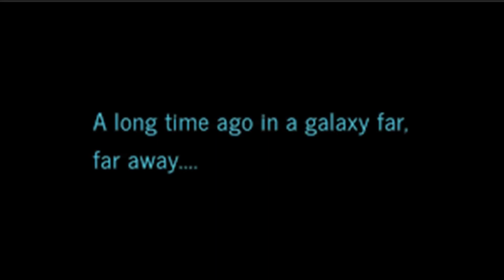my top 15 retro game music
this week I rank mky favourite retro game songs/OST